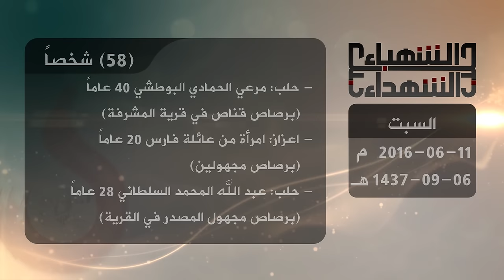حصيلة الشهداء في حلب 11 6 2016